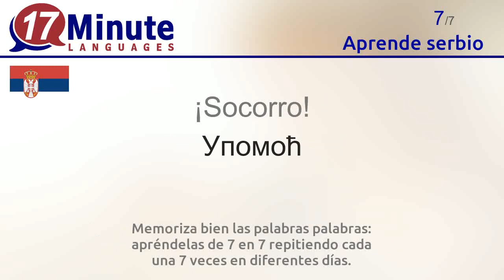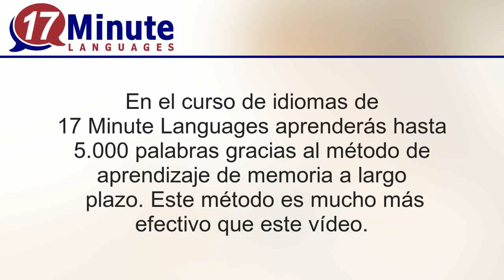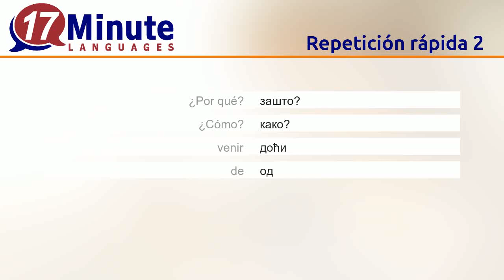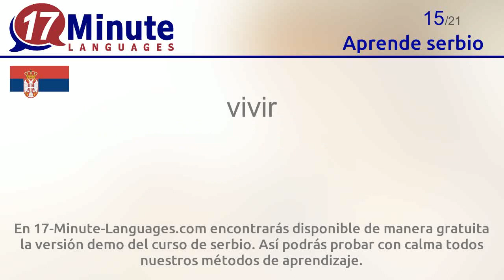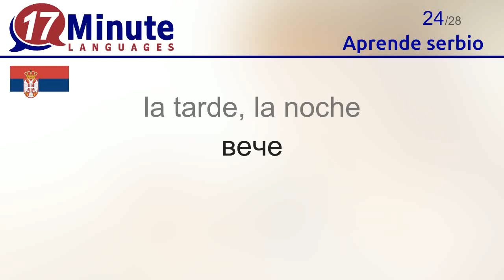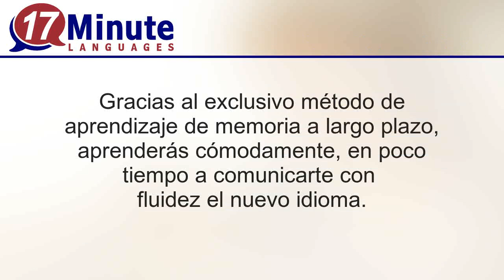Aprende serbio (3ª parte)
Con este vídeo aprenderás las palabras más importantes del serbio.

En 17-Minute-Languages.com encontrarás disponible de manera gratuita la versión demo del curso de serbio. Así podrás probar con calma todos nuestros métodos de aprendizaje.
17-Minute-Languages: Software para Windows, Mac, Linux, Android, iOS.

En este vídeo aprenderás las siguientes palabras en serbio.
mayor = већи
pequeño = мали
menor = мањи
más = више
menos = мање
¡Bienvenido = Добро дошли
¡Socorro = Упомоћ
¿Por qué? = зашто?
¿Cómo? = како?
venir = доћи
de = од
ver = видети
agradable, ameno/ amena = љубазно
más tarde = касније
vivir = живети
yo he nacido = рођен сам
el año = година
las vacaciones = распуст
Serbia = Србија
el avión = авион
el autobús = аутобус
las vacaciones = распуст
la mañana = јутро
la tarde, la noche = вече
el sol = сунце
soleado = сунчано
el amanecer = излазак сунца
la playa = плажа